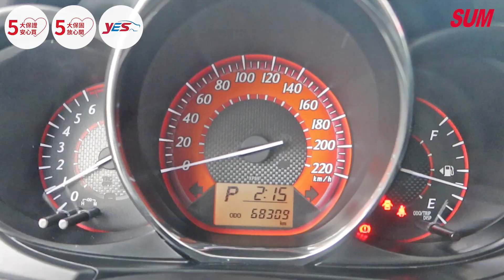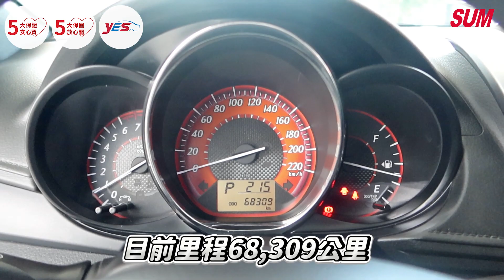【SUM中古車】 TOYOTA YARIS 2017年 暢銷五門掀背車 YARIS 1.5 /一手車/原版件/只跑6萬公里 SUM金讚汽車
聯絡人：陳相濃

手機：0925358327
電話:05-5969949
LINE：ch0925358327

車輛資訊:

車輛所在： 雲林縣斗南鎮建國二路185號